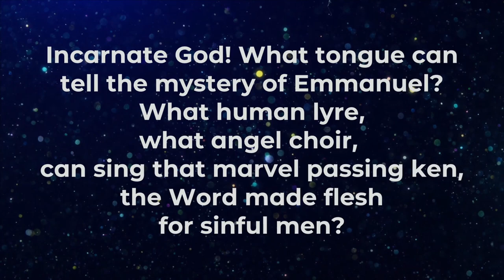Nichols - What Tongue Can Tell (Live)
*NOTICE: This is a live recording, and as such there is an audio streaming stutter in the middle of the video that was not avoidable.

Commissioned by the First Presbyterian Church of Baton Rouge, LA. In collaboration with the FPC choir under the direction of Chris Phillips.

This is a live recording captured from the Live stream on the day of the Premier.